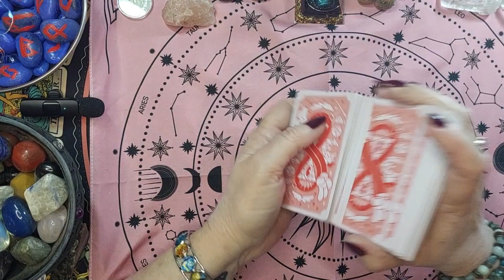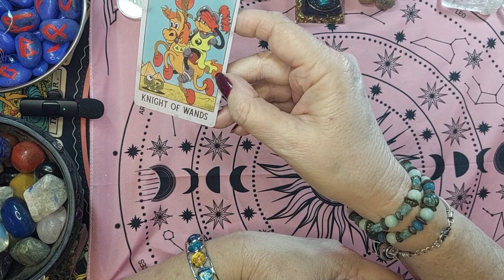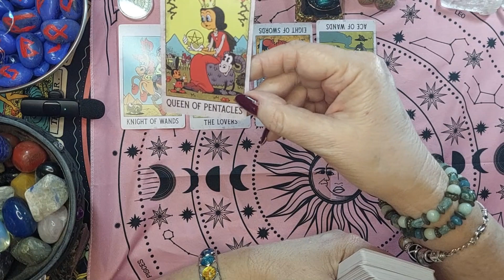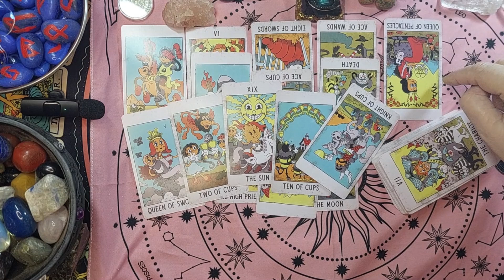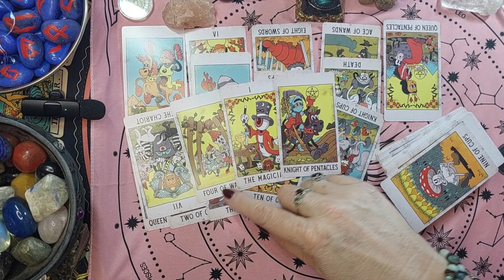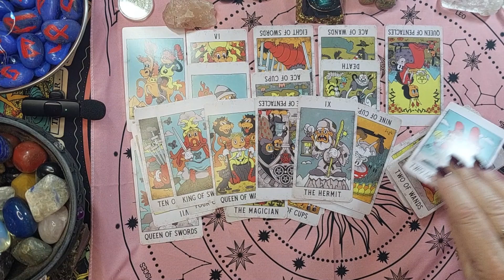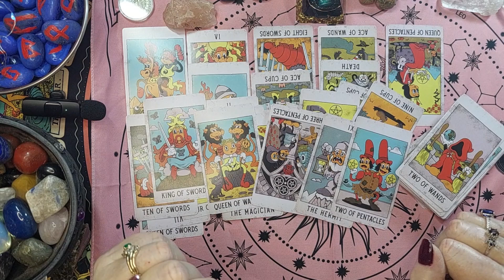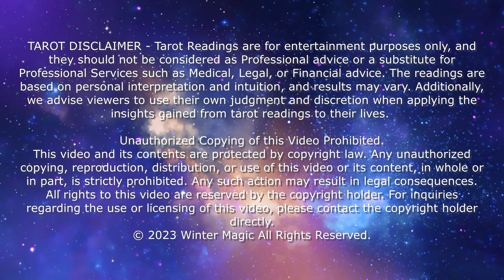WHERE ARE THE KIDS HARRY & MEGHAN??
HARRY & MEGHAN WHERE ARE THE KIDS??
🔮 Welcome to Winter Magic @tarotreading4u It's time for another captivating tarot reading session, where we seek insights into the lives of the Royals.

Today, we'll explore the question on everyone's minds: Where are Prince Harry and Meghan Markle's children?

👑 As the world watches, this “non-working” royal couple has embarked on a remarkable journey, many are curious about the well-being of their beloved offspring.

Let's uncover the mystical secrets behind the whereabouts of Prince Harry and Meghan Markle's children. The Tarot is a tool of insight and the future is always uncertain.

🔮 Remember, the future is never set in stone and it's the journey that truly matters.

What other royal mysteries or questions would you like us to explore next?

👑 Thank you for joining us today and for being a part of our enchanting community. Until next time, stay curious, keep exploring, and may the cards guide you on your path!

TAROT DISCLAIMER - Tarot Readings are for entertainment purposes only, and they should not be considered as Professional advice or a substitute for Professional Services such as Medical, Legal, or Financial advice. The readings are based on personal interpretation and intuition, and results may vary. Additionally, we advise viewers to use their own judgment and discretion when applying the insights gained from tarot readings to their lives.